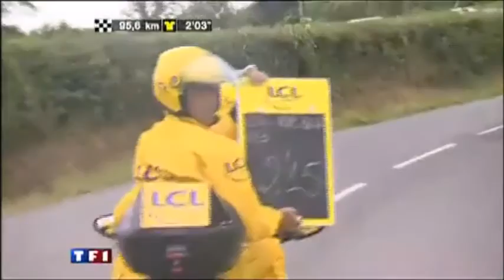Tour de France 2009: une étape sans oreillettes!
TF1, 20 HEURES du 14 juillet 2009.
Les oreillettes existent depuis plus presque 20 ans, et pour la première fois sur les routes du Tour de France, une journée expérimentale a été menée... sans oreillettes!
Présenté par Laurence Ferrari. Reportage de Sander Rang des Adrets, Jean-Pierre Féret, Anne Barrier et M. Kherraji.